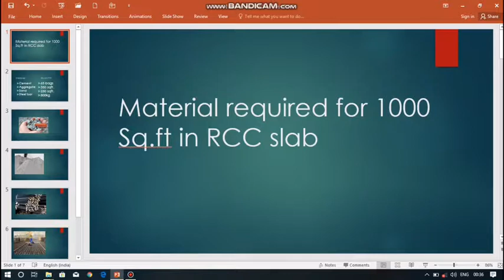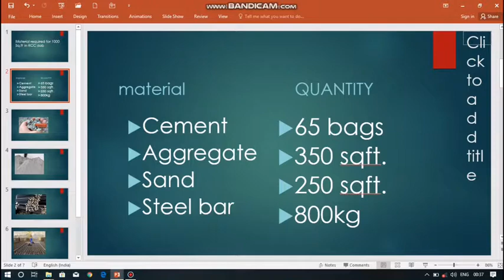Material required for 1000 sq ft. In RCC slab//आइए जाने १०० गंज छत बनवाने में कितनी लागत लगेगी 🧐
Hello friends kaise hain ap
Aj ki humari video hain materials required for 1000 sqft. In RCC  slab
Friends agr apko koi bhi topic apko janna hu related to civil Engineering to hume comment karey hum apka solution jald apko dene ki kosis karenge